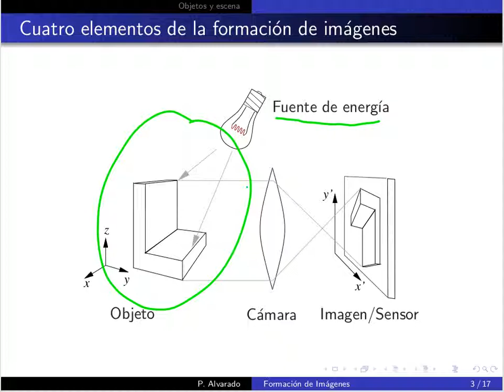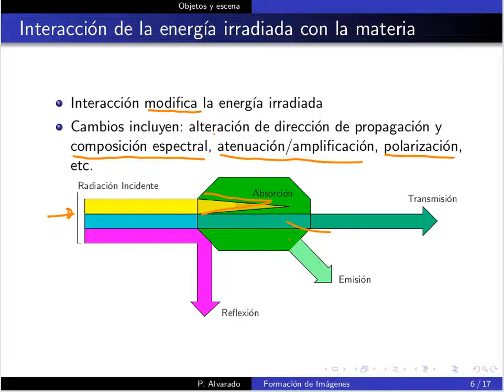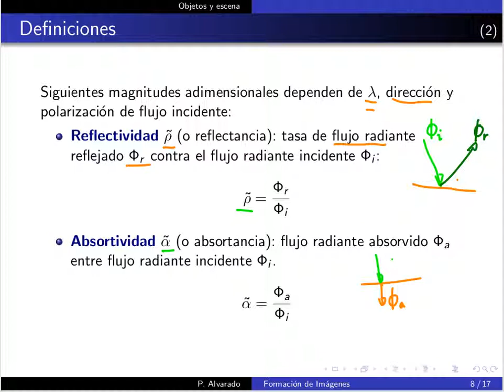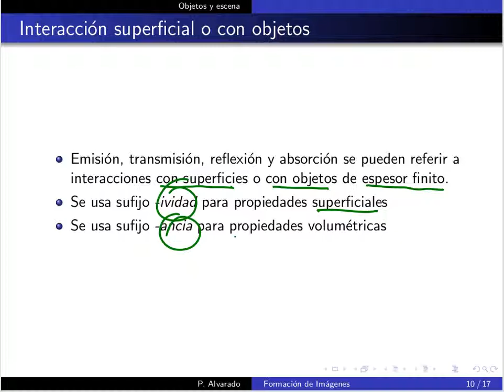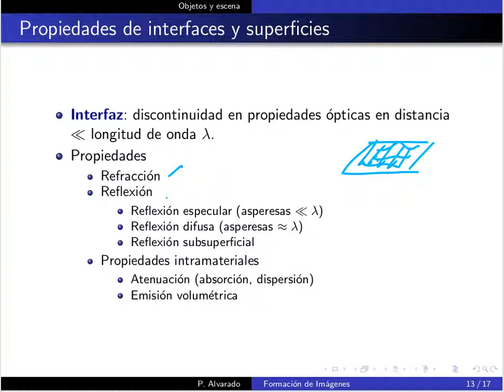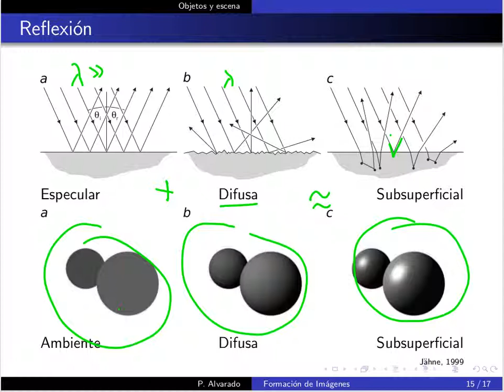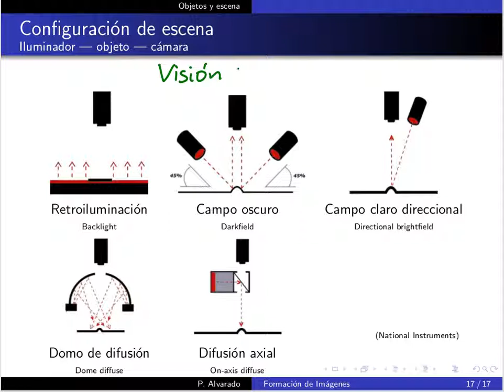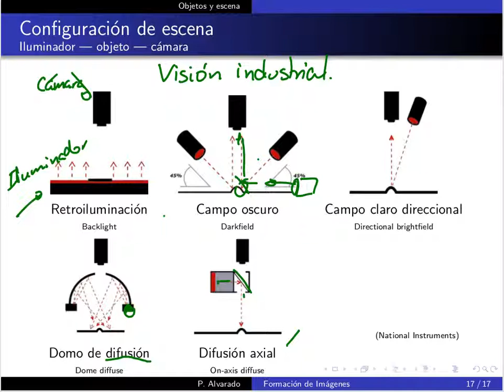MP6123 PDI Lección 02.2: Formación de imágenes: objetos y escena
Lección 02.2: Formación de imágenes: objetos y escena